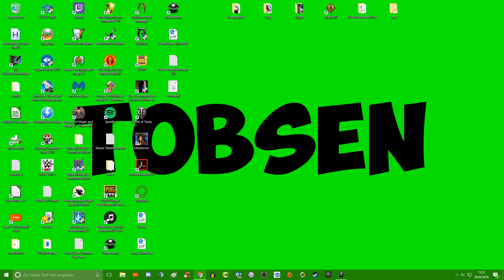DRAKENSANG #034 - Überfälle im Hafenviertel [German/HD] | Let's Play Drakensang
✔ Aufnahmejahr: 2018
✔ Aufgenommen auf: PC

▼ Weitere Links ▼

▼ Spieleinformationen ▼

✔ DRAKENSANG
✔ Erscheinungsjahr: 2008
✔ USK: ab 12 freigegeben
✔ Erschienen für: PC
✔ Genre: Rollenspiel
✔ Produziert und gepublisht von Radon Labs (Jetzt Bigpoint)
✔ Alle Rechte liegen bei Radon Labs. (Bigpoint)

►Drakensang ist ein RPG basierend auf den Rollenspielregelwerk von 'Das Schwarze Auge'. Drakensang war seit 10 Jahren das erste Spiel, dass auf dem deutschen, erfolgreichsten Rollenspielsystem aufbaut. Drakensang folgt den Regeln der Version 4.0.